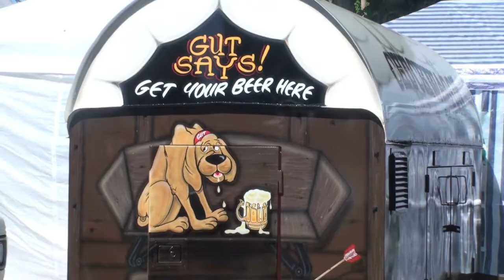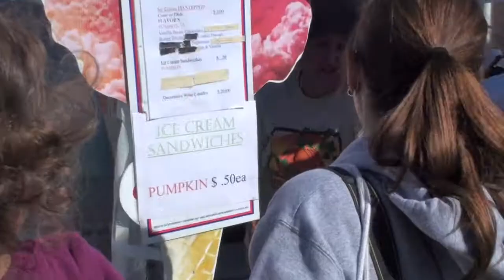Della in Confluence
Della takes a weekend trip to Lovie and John's mountain home for the Confluence Pumpkin Festival.